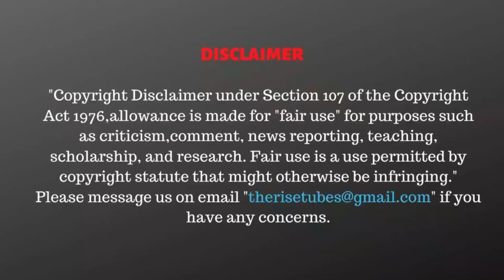PANPAATU ASAIVUGAL| Tho. Paramasivan| The rise PESUM PUTHAGAM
CAST:
Script                      - The Rise Tubes Team